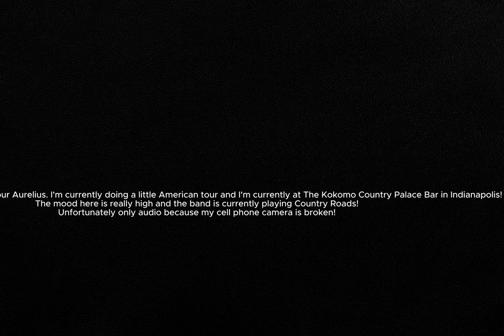American Blog, Tag 1 - Country Road´s in Indianapolis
Hallo Popöchen, hier ist euer Aurelius aus Rauben. Ich mache gerade eine kleine Amerika-Tour und bin gerade in der Kokomo Country Palace Bar in Indianapolis!
Die Stimmung hier ist richtig gut und die Band spielt gerade Country Roads!